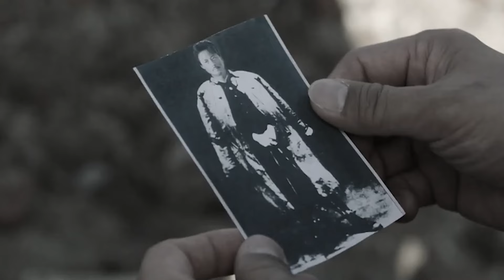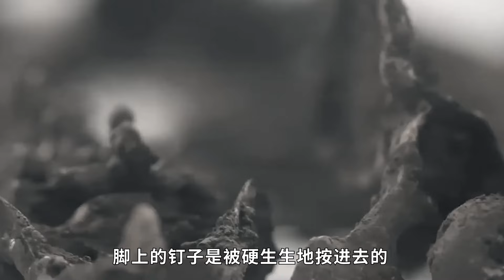重慶挖出一具戴鐐銬的骸骨，竟是失踪48年的紅軍師長，這位紅軍師長究竟是誰？ 【虎山說史】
戰爭史 抗美援朝 歷史 中國 志願軍 我們的影片會遵循公平、尊重的原則，確保不會包含任何仇恨言論的元素。